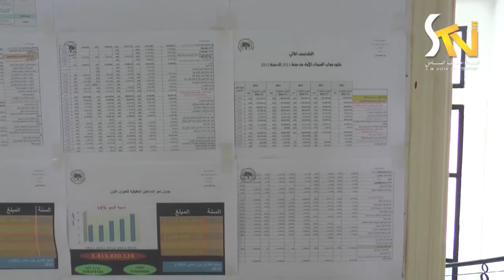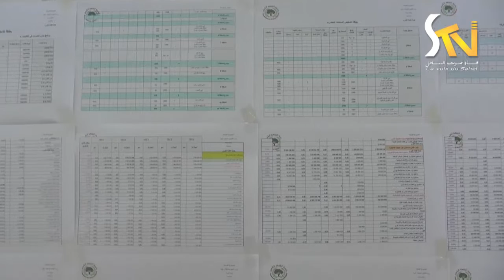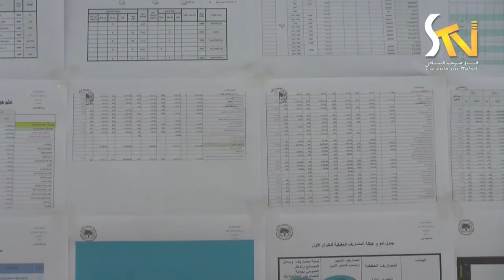كاتب عام بلدية القلعة الكبرى 20-11-2016